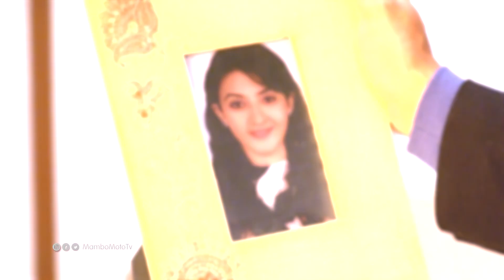Leo usiku kwenye tamthilia ya Aap Ke Aa Jane Se | Jumatano | EP 28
Watch Mambo Moto TV on:
Dstv: Channel 140 | Zuku: Channel 213